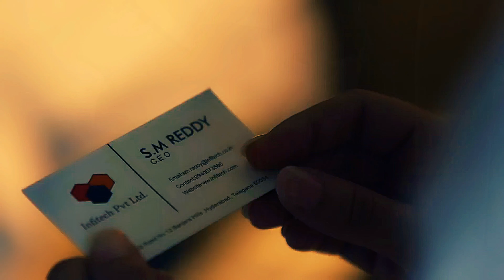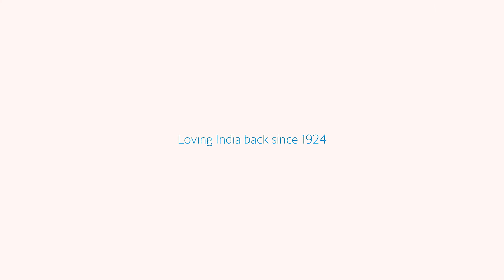British Airways: Fuelled By Love (4K Upg & Sound Upgrade Thanks To Ehrensperger Edit & Production)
British Airways: Fuelled By Love
4K Upgrade & Sound Upgrade Thanks To Ehrensperger Edit & Production

I Love This Video.  British Airways Masterpiece.  I wanted to share it on my page and spread the love and upgrade it.